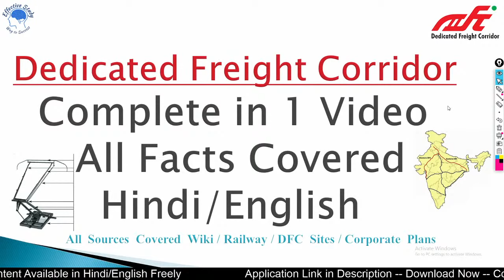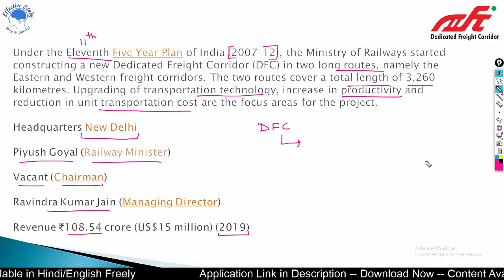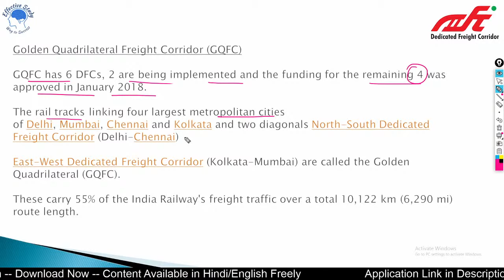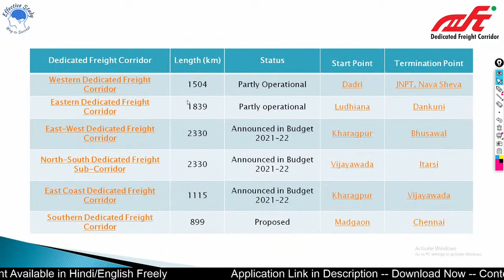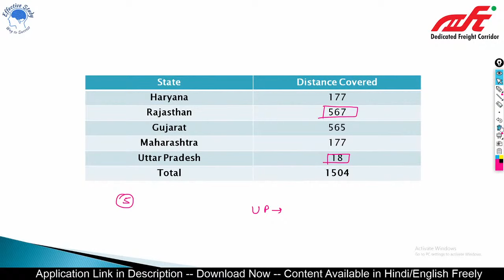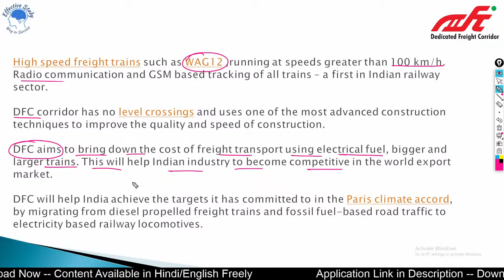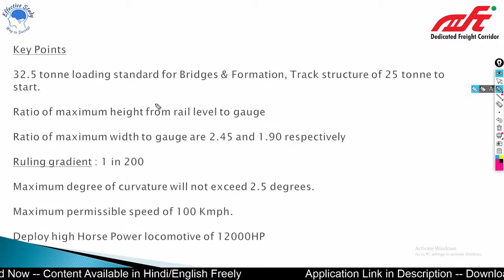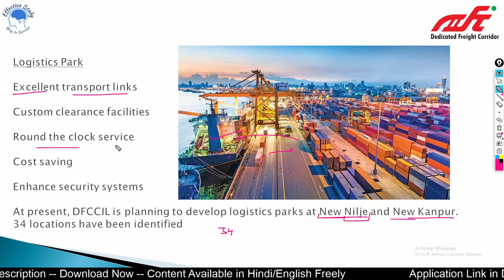Complete History of DFCCIL in Single Lecture || Operation & BD || Executive & Jr. Executive